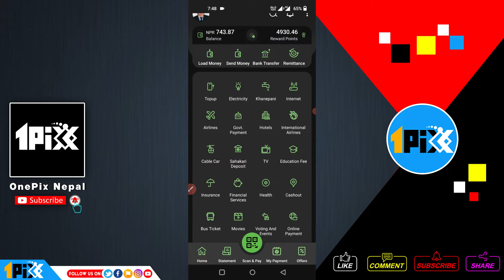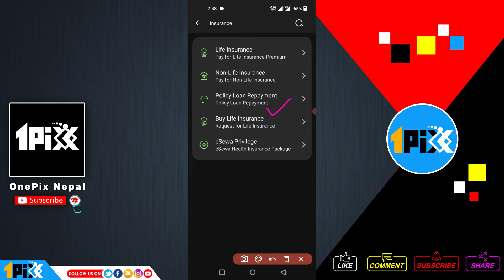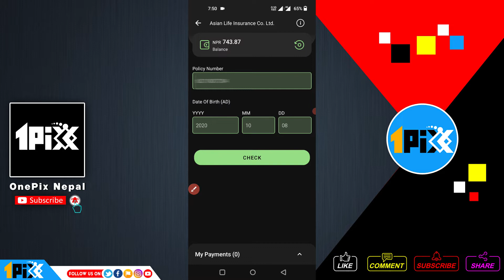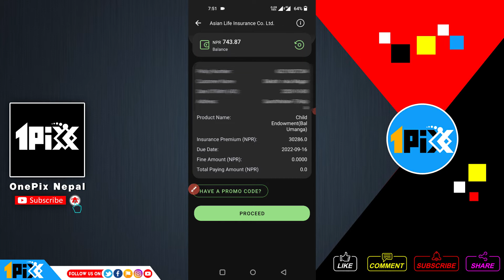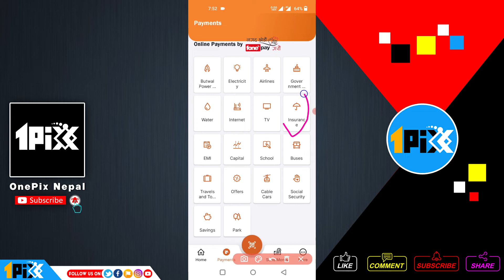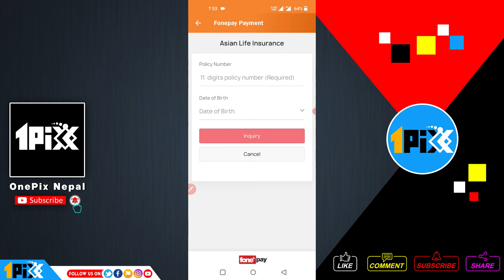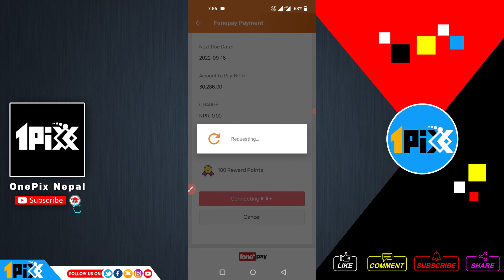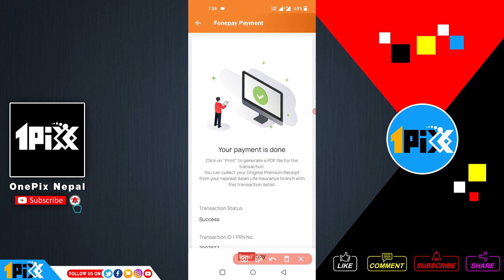Insurance Premium (बीमा किस्ता) e-Sewa वा Mobile Banking बाट घरमै बसेर तिर्नुहोस्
⌚ Time Stamp ⌚
▶▶ 00:01 भिडियो परिचय
▶▶ 00:42 डिजिटल वालेटबाट बीमा किस्ता तिर्ने तरिका
▶▶ 03:40 लक्ष्मी मोबाइल बैंकिङबाट बीमा किस्ता तिर्ने तरिका

💌 SUCCESS 💌
Depends on the Second letter !

1️⃣ LokSewa Nepal Guide
2️⃣ Various Competitive Exam Career Guide
3️⃣ Graphics Design Tutorials
4️⃣ Info-Tech [Information Technology]
5️⃣ Smart/Phone Information
6️⃣ Web Technology & Development
7️⃣ Tips & Tricks
8️⃣ Tutorials & Trainings
9️⃣ YouTube Guide
🔟 And manymore...

🔹 Criticism,
🔹 News Reporting,
🔹 Teaching,